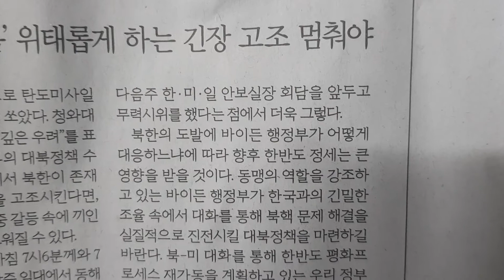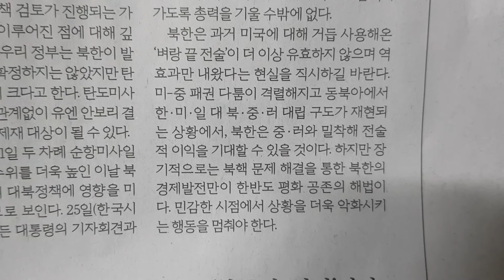사설 읽기 ㅡ 북, '한반도의 봄' 위태롭게 하는 긴장 고조 멈춰야